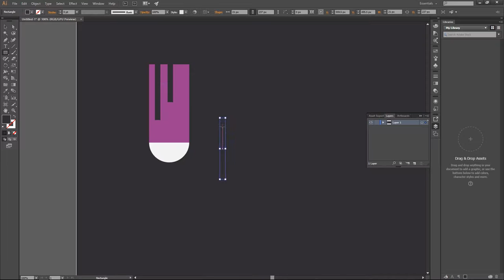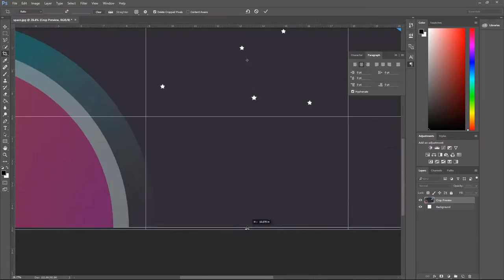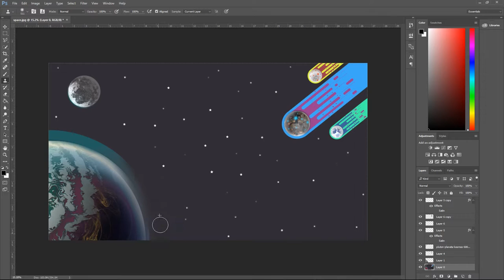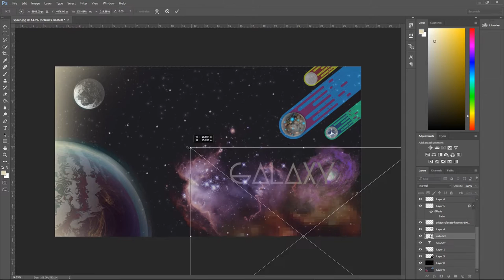METEOR ILLUSTRATION - iN A GALAXY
An illustration concept enhanced in Photoshop !!
Let me know what u guys think !